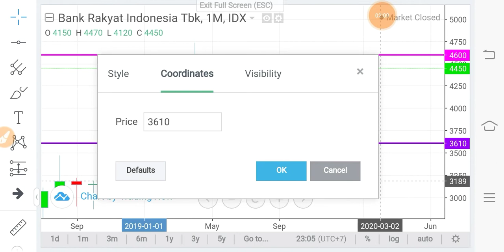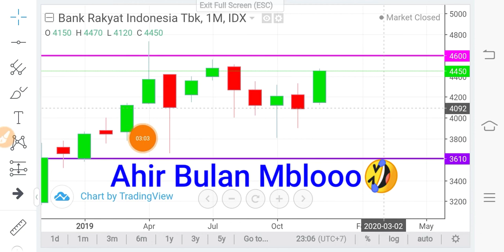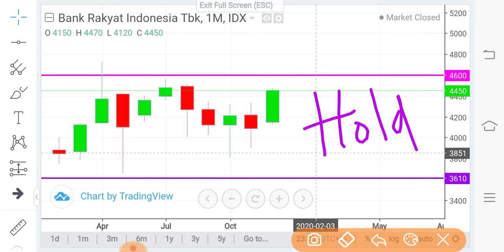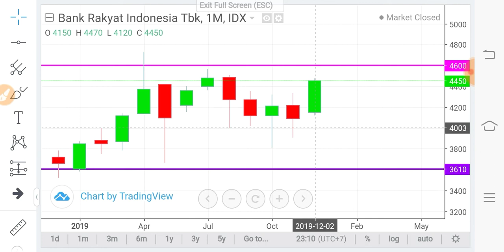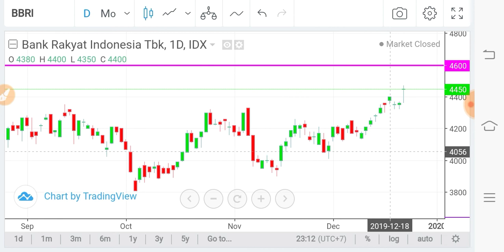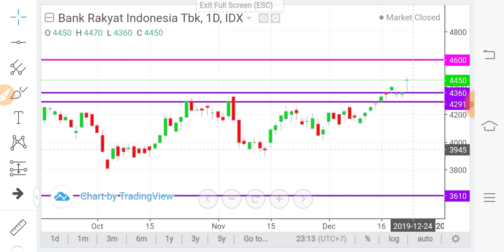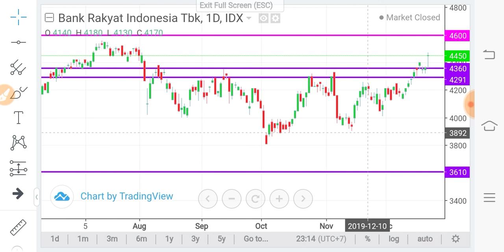Yuk Nabung Saham | BBRI On The Way 4500 🤩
Yuk Nabung Saham adalah program dari pemerintah untuk masyarakat, konsepnya adalah sama seperti layaknya kita menabung uang di Bank.
Hanya saja pembedanya adalah uang yang kita setor kita belikan saham.
Di video ini adalah sharing sinau saham dalam proyeksi nabung saham sepanjang tahun 2019 dari bulan januari sampai bulan desember 2019.

Mari diskusi di kolom komentar tentang planing investasi teman2 di tahun 2020.

Selamat Natal buat teman2 yang merayakan, semoga suka cita dan damai Natal selalu hadir diatara orang2 terkasih.

Terimakasih semoga informasi dalam video ini bisa manfaat untuk banyak orang.

Salam investasi
Komunikasi efektif: